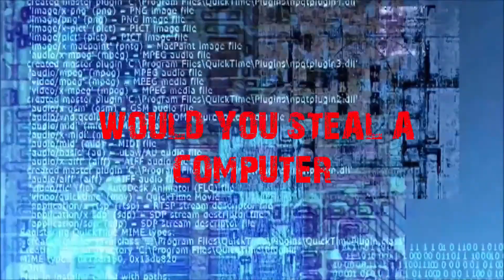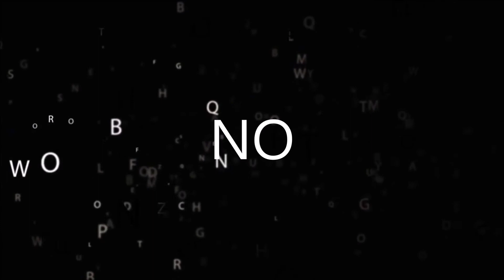Initiation(Review #51)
Yeah, not too sure about this one. Can you say "Scream, the College Years"

I use Ross Bugden music in my videos. Please support him!